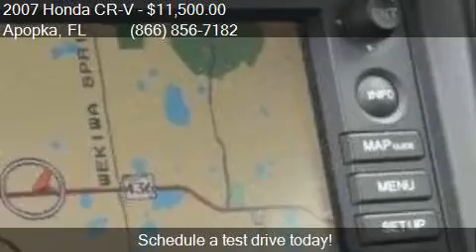2007 Honda CR-V EX-L 4dr SUV for sale in Apopka, FL 32703 at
This 2007 Honda CR-V EX-L 4dr SUV is for sale in Apopka, FL 32703 at MULLINAX FORD.

Engine: 2.4L I4
Transmission: Automatic 5-Speed
Color: Glacier Blue Metallic
Mileage: 120513
Contact MULLINAX FORD 1551 E SEMORAN BV Apopka, FL 32703 to test drive this 2007 Honda CR-V EX-L 4dr SUV today.